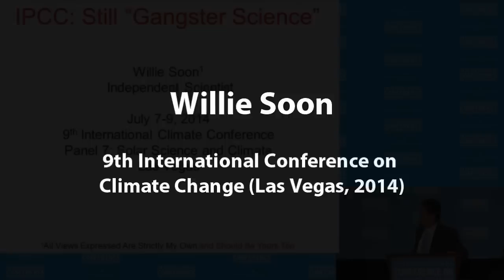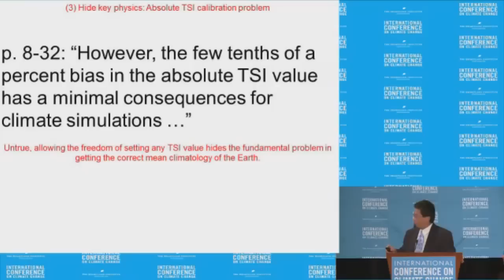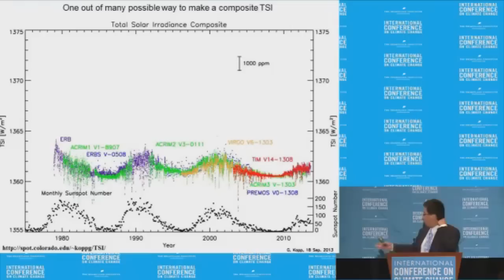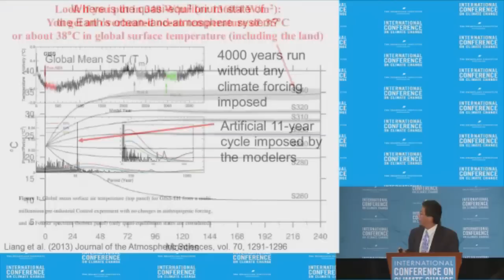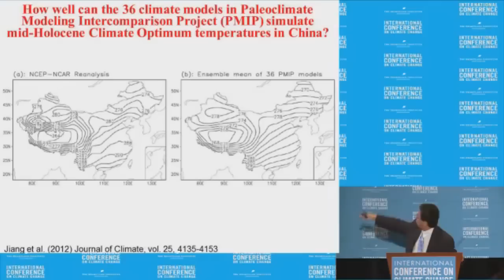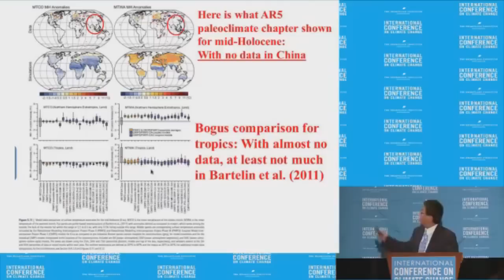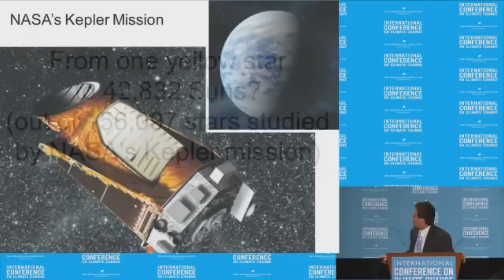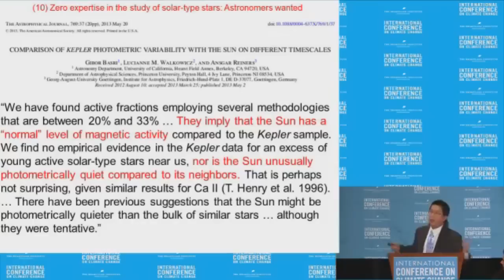Dr. Soon: Solar TSI and Climate Change (2014 ICCC)